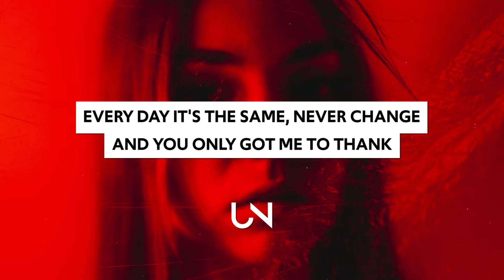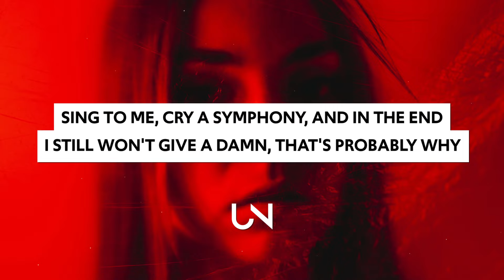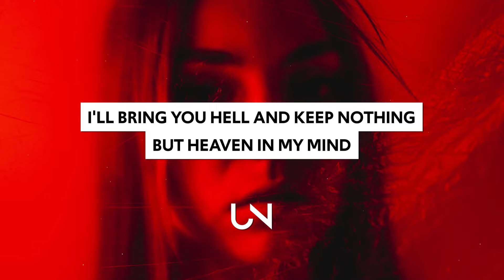Blessing - freak (Lyrics)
Blessing - freak (Lyrics / Lyric Video)

Lyrics for Blessing - freak
[Intro]
Is it recording? Alright, cool

[Verse 1]
You a freak, I'm a freak, destiny
That's right, you gotta stick with me
Want an out, call him out, kick him out
I'ma be the one to show and tell
Stickin' out, bad child, yeah
It's just me and my tones and I
I'm the clique, you want in, hell nah
Man, what the fuck?

[Pre-Chorus]
They tell me that I'm a different breed but I don't care
It's fine 'cause when I walk by, they the same ones that gon' stare, yeah!

[Chorus]
I swear they wanna kill me, rip me off the fucking tide
Haven't talked in two years but you're greeting me "Goodbye"
I'll bring you hell and keep nothing but heaven in my mind
Guess time, don't close, old wounds, oh no

[Verse 2]
Chelsea's dope, Jade's a ho, talkin' shit
That's okay because I'm the shit
Every day it's the same, never change
And you only got me to thank
Guess that it's your bad luck (Your bad luck)
You run, you can't catch up (You can't catch up)

Pre-Chorus]
It's fine 'cause when I walk by, they the same ones that gon' stare

[Chorus]
Guess time, don't close, old wounds, oh no (Yeah)

[Bridge]
Which suburban girl you know that don't drink no Bourbon
But needs her mouth washed with laundry detergent?
If you a freak, then I'm a freak, and I'm freaker
Don't want your man, I just want all your dignity
Sing to me, cry a symphony, and in the end
I still won't give a damn, that's probably why

» UNCVRD«